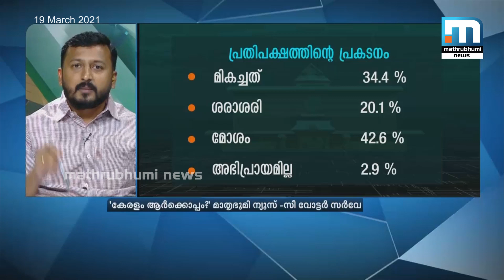പ്രതിപക്ഷത്തിന്റെ പ്രവർത്തനങ്ങൾ എണ്ണി എണ്ണി പറഞ്ഞ് രാഹുൽ മാങ്കൂട്ടത്തിൽ | Mathrubhumi News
പ്രതിപക്ഷത്തിന്റെ പ്രകടനം മികച്ചതാണോ എന്നതിൽ കേരളത്തിലെ ജനങ്ങള്‍ക്ക് ഒരു സംശയവുമില്ലെന്ന് കോൺഗ്രസ് വക്താവ് രാഹുൽ മാങ്കൂട്ടത്തിൽ.